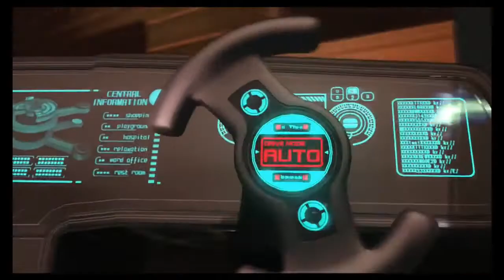Lets Play Binary Domain: Part 10 Start Chapter 3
Binary Domain HD Walkthrough - Walkthrough / Gameplay Playing this for first time with no experiance or any knowledge about game mechanic or story plot but without deaths or any annoying things..